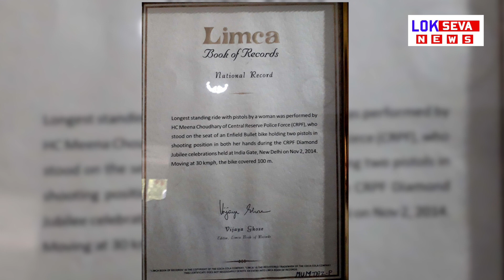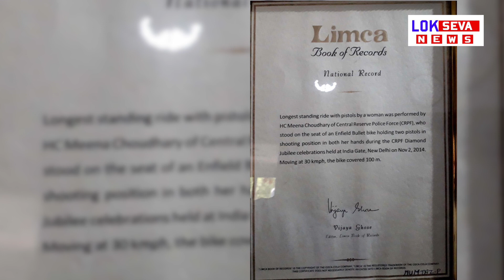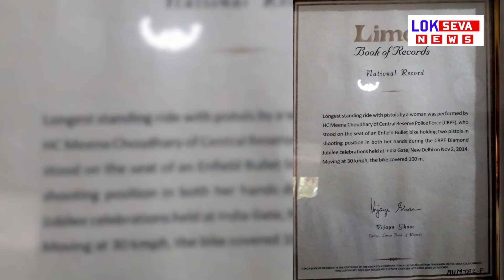Limca Book of Records में नाम दर्ज करा चुकी CRPF की सबसे बहादुर जवान मीना चौधरी ने सुनाई अपनी कहानी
CRPF की सबसे बहादुर जवान मीना चौधरी उत्तर प्रदेश के मेरठ की रहने वाली हैं। वह बाइक स्टंट ऐसे करती हैं, जैसे वह कोई खिलौना हो। दोनों हाथों में पिस्टल लेकर बुलेट चलाने के कारनामे के चलते उनके नाम को 2014 में Limca Book of Records में शामिल किया गया।

Lokseva News के संपादक Rajat Jai Tripathi ने मीना चौधरी से उनके जीवन से जुड़े पहलुओं पर चर्चा किया।  जिसे आपको जरुर देखना चाहिए।